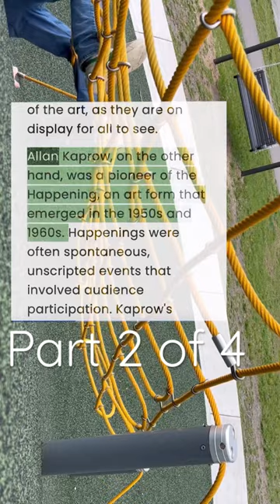Fishbowling lifecasting & AllanKaprow ￼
Experience the thought-provoking works of Chad Sorg, an artist with a passion for exploring the intersections of politics and society. With a focus on innovative approaches to awareness & perception, Sorg's contemporary work is both visually striking and intellectually engaging.

From his powerful portraiture & abstraction to his offbeat, video edits to his glossy, three-dimensional resin pieces, Sorg's contemporary all caps and traditional work challenges viewers to consider important issues such as consumerism, self-awareness, and individualism.

Sorg's famous Car Forest installation in Goldfield, Nevada has become a popular destination for art lovers and travelers alike. The installation features over 40 cars, including two buses, that are standing erect out of the ground, creating a surreal and thought-provoking landscape that challenges viewers to consider the impact of the automobile on mass culture.

Sorg was a (dis)organizer of  NadaDada Motel, a DIY art festival that celebrates the unconventional and the avant-garde. NadaDada Motel is a hive of art shows in motels rooms, Reno, Nevada, and abroad where artists transform rooms into art installations. “Get a room, make a show” -contact Sorg for more details.

Whether you're a fan of contemporary art, social commentary, or innovative approaches to awareness & perception, Sorg. Join him on a journey through his captivating creations and explore the gloss and decay, the transformation of the natural world. Keywords: Chad Sorg, video art, contemporary art, political art, Car Forest, Goldfield, NadaDada Motel, social commentary, awareness, perception, resin art.